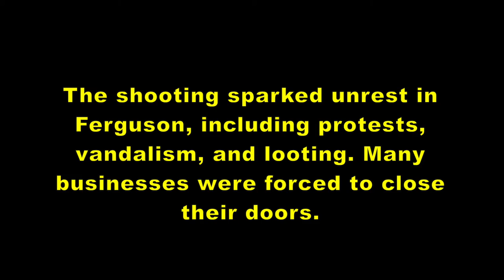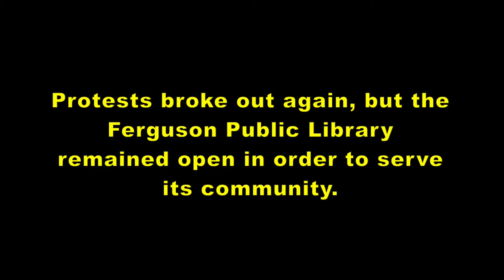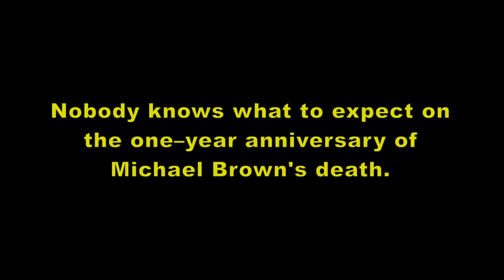Ferguson's Library Champion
Refusing to hide, Scott Bonner kept the library doors open when others wouldn't.

For mobile viewing, please connect to your headphones.